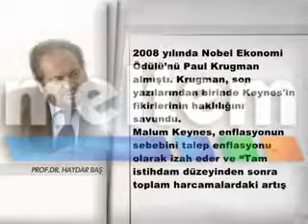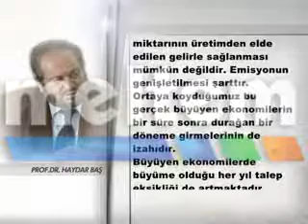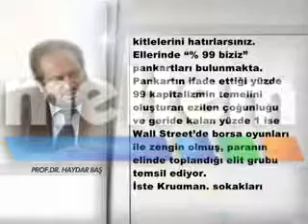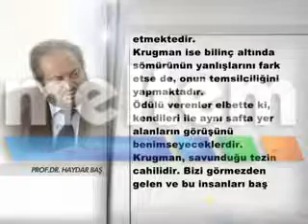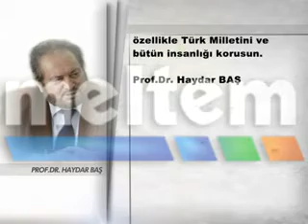DOĞRU KABUL EDİLEN YANLIŞLAR